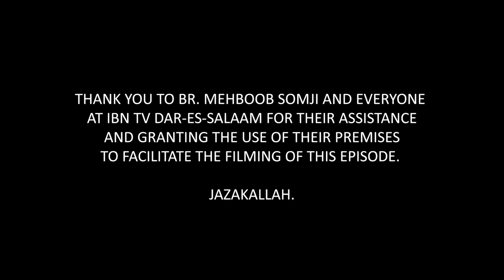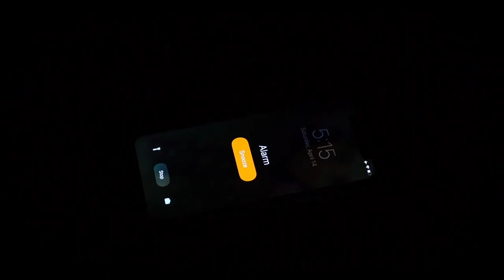Want To Change Your Life? Change Your Narrative - Fatema Dewji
In Dar-es-Salaam, I had the opportunity to sit down with Sr. Fatema Dewji. Not only is she the Director of Marketing at MeTL Group, one of Africa's largest conglomerates, she is also an author, motivational speaker, golfer, a fitness enthusiast and is now on a mission to empower women in Tanzania! It is no surprise that she is one of the country's most influential women. Here she is in perhaps her most revealing interview yet!

Guest:
Fatema G. Dewji
Director of Marketing, MeTL Group
Instagram.com/fatemagdewji
Twitter.com/fgdewji
Facebook.com/fatemadewji

Host: Rizwan Karim (@riz1karim)
Instagram.com/riz1karim
Twitter.com/riz1karim
Facebook.com/rizwankarim